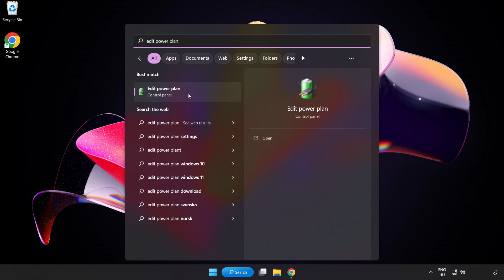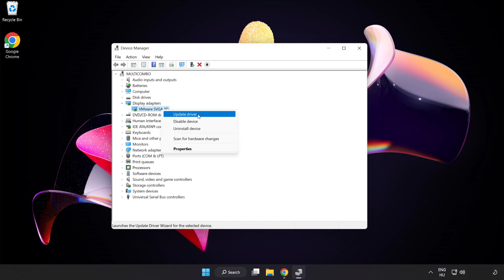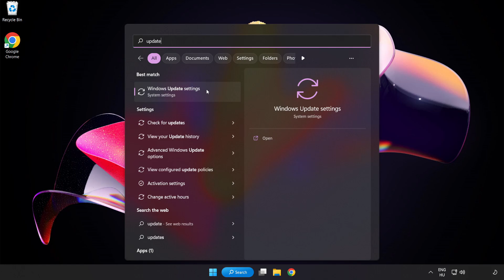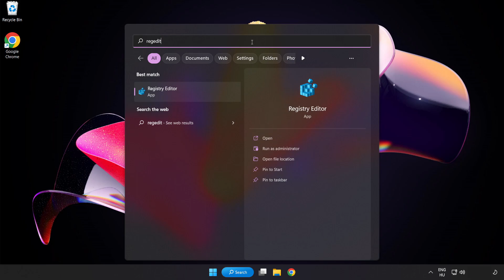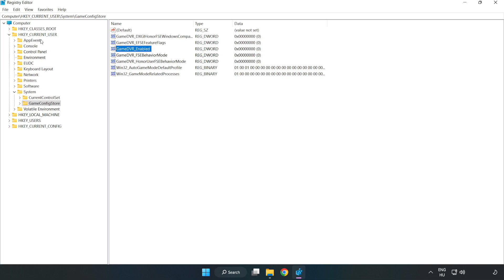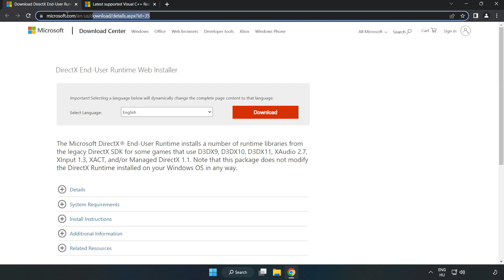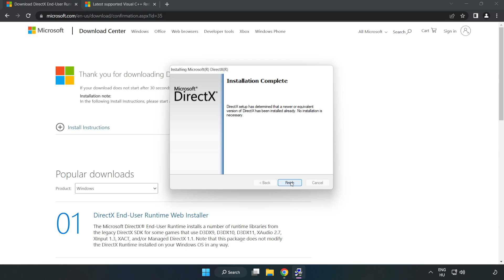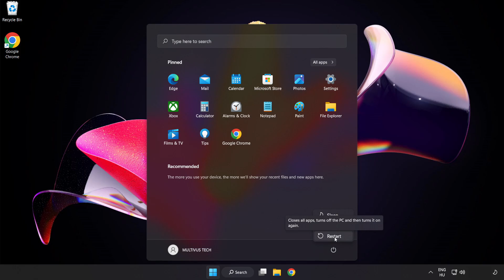How to FIX Gunfire Reborn Low FPS Drops & Lagging!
I'm going to show How to FIX Gunfire Reborn Low FPS Drops & Lagging!